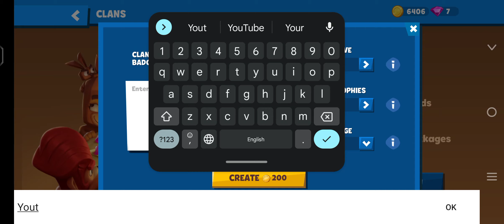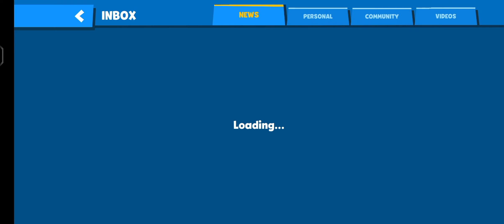Giveaways clan Ohh! join fast#zooba